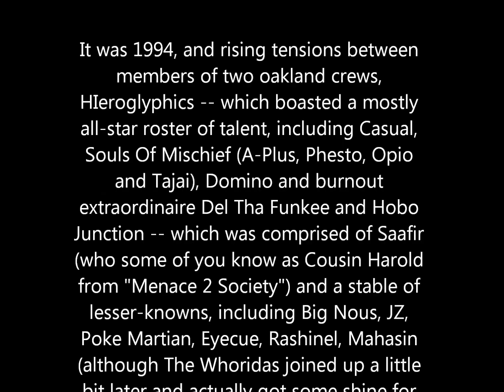Hieroglyphics Vs. Hobo Junction HD High Quality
In 1994, Saafir made a brilliant guest appearance on Casual's debut album Fear Itself. Saafir wanted Casual to return the favor on his own debut, Boxcar Sessions, but for whatever reason Casual didn't show up. Saafir took it personally, and soon his crew, the Hobo Junction, was beefing with Casual's Hieroglyphics crew. They agreed to settle it in a battle broadcast on Sway and Tech's Wake Up Show. There was dispute about whether Saafir was using written rhymes, and whether he had warned he would do so beforehand. But when you hear him open his first verse "Did your momma tell you that you was my son," sounding "like he could swallow the fucking planet" (as Cocaine Blunts described him), it doesn't really seem to matter.

The entire battle is long (over 45 minutes) but there's stuff worth hearing throughout. Click the second link if you just want to hear the opening few salvoes from Casual and Saafir, before their soldiers get involved.